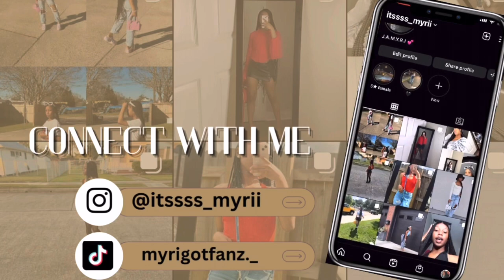GRWM : MARDI GRAS SNEAKER BALL 💚💜